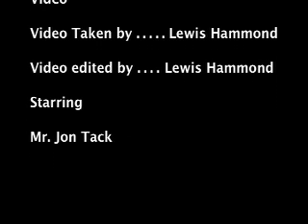Blue tack limbo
My second stop frame animation movie. This time I used blue tack instead of lego. Enjoy!